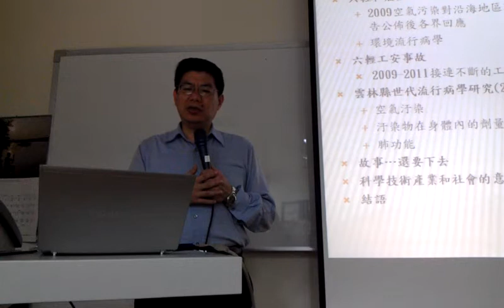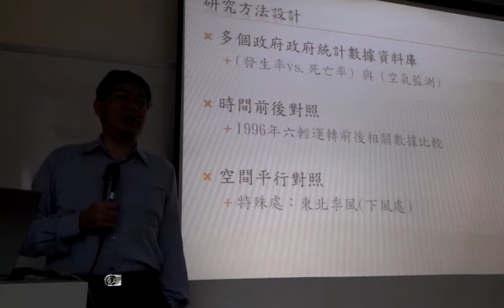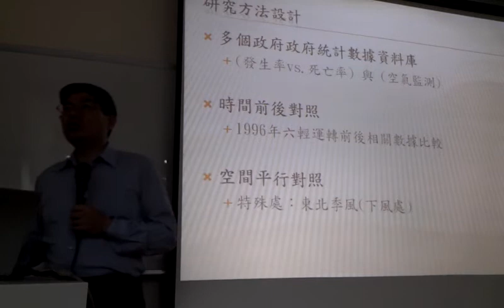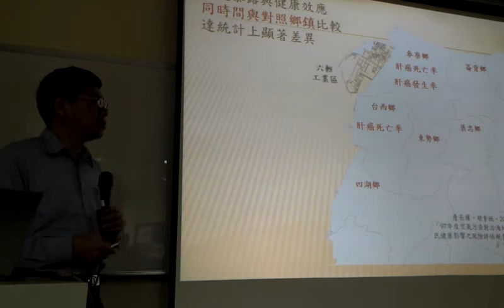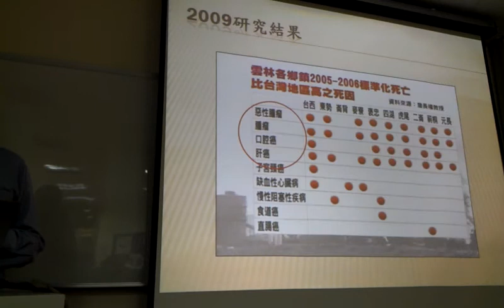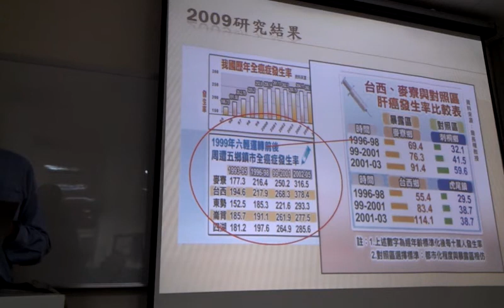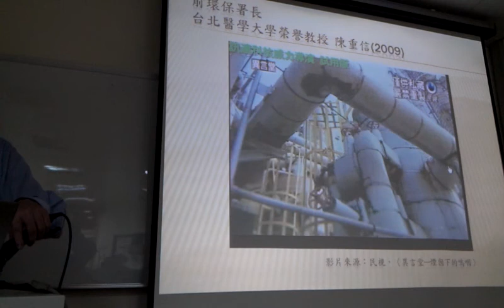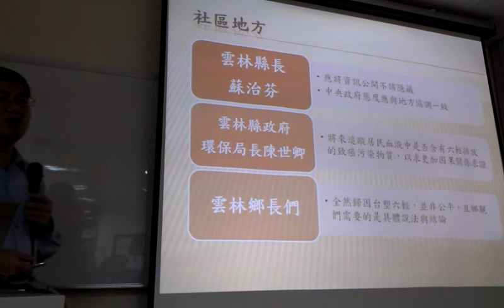公安不斷與干擾中研究不能用六輕要用沿海地區鄉民見證貶為沒科學證據0648